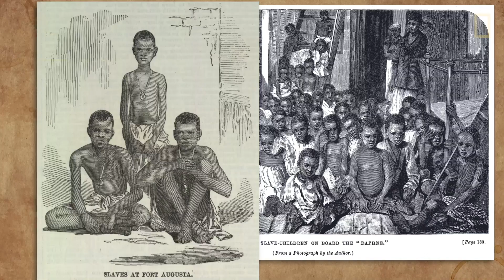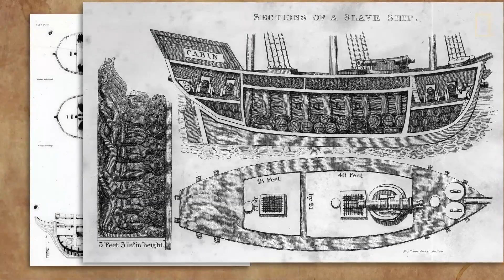Diving with a Purpose | Explorers in the Field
From the Education Resource Library! Storyteller and National Geographic Explorer Tara Roberts follows a team on a quest to document and identify sunken slave shipwrecks. Led by African American archival researchers, marine archaeologists, and expert scuba divers, the team at Diving with a Purpose connects maritime archaeology with conservation to tell the stories of their ancestors.